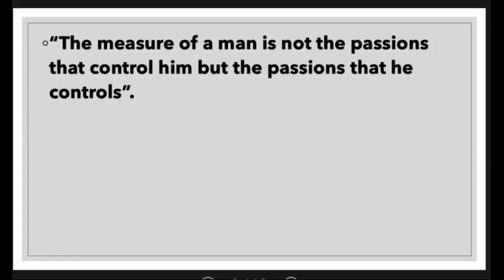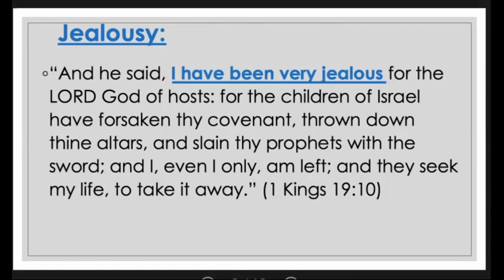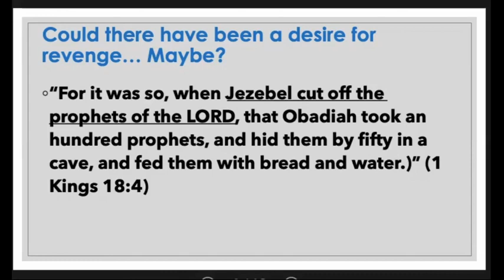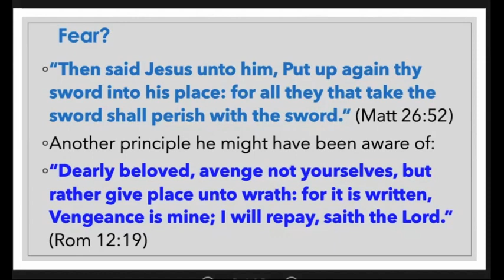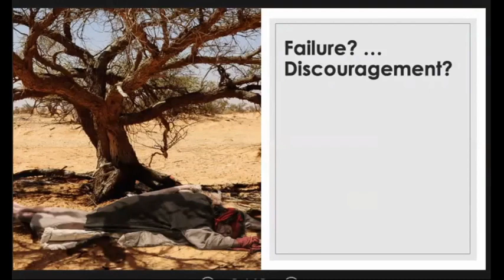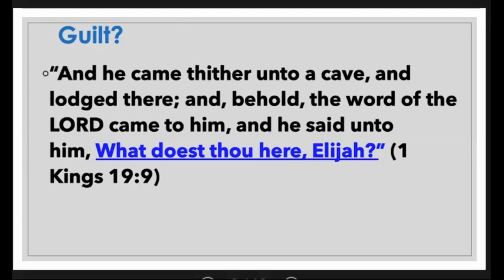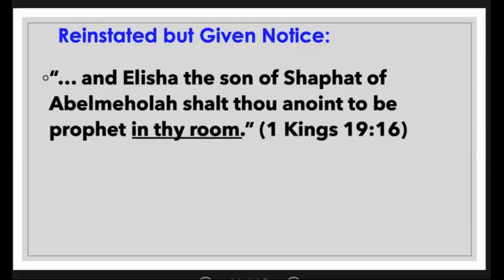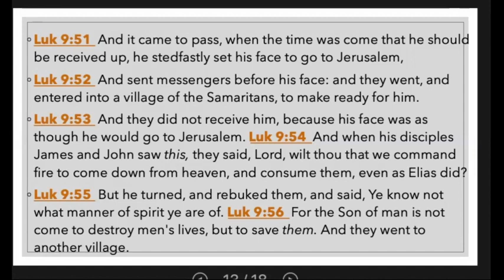Man Of Like Passions Pt.1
Presented At Truth In Love Advent Ministries
By: Pastor Ken Richards

Join Our WhatsApp Group: Text "Add Me" To Number Above